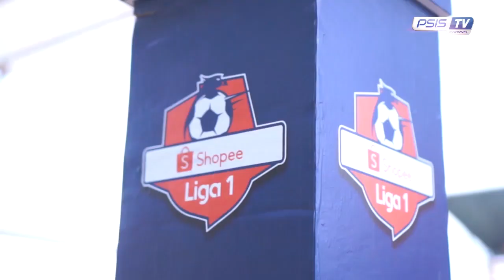Menang Lagi Lawan AREMA, PSIS Bertahan di Liga 1, MASIH INGAT EUPHORIANYA?